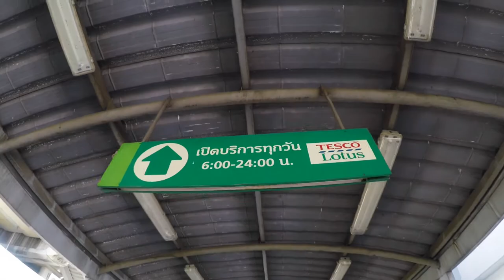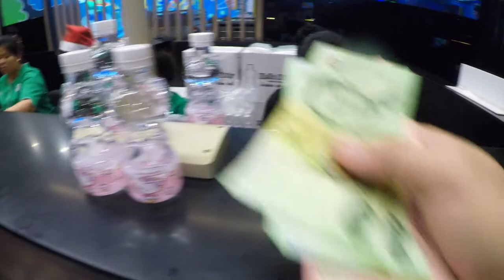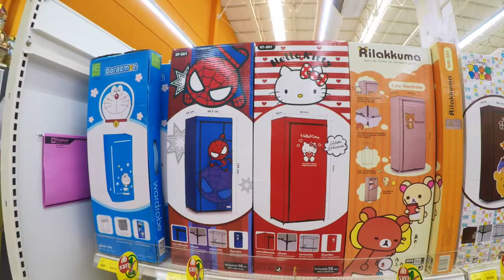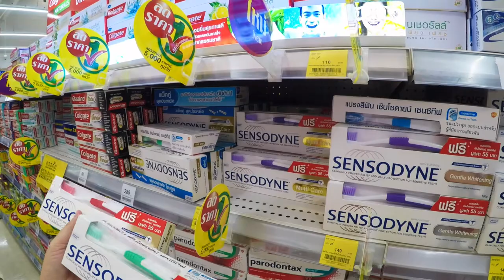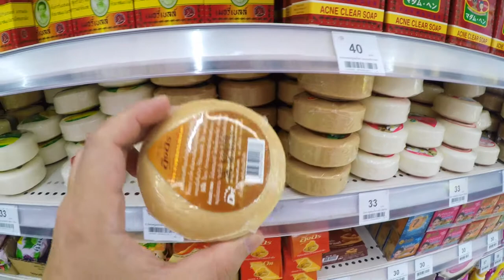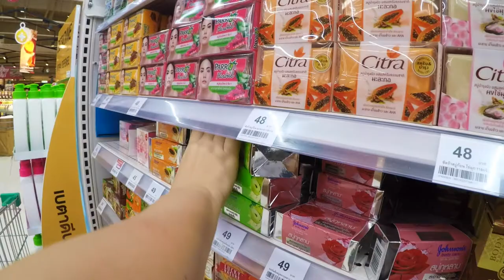Inside Bangkok's Grocery Chain Store (Tesco Lotus) 🛒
Hello Guys! My name is Yaung. I am from Cebu City, Philippines and is currently based in Bangkok, Thailand.

Take a peek inside Tesco Lotus. One of Bangkok's biggest grocery chain store.

Accommodation: 🏢🏡
Get ฿ 1,200 off your first Airbnb experience.

Save 8% on Your First Hotel Booking! 🏢
Download the Trip.com app and save 8% on your first hotel booking!

Tickets and Others: 🚌🎡
Hey! I've just given you ฿ 91.9 for your first activity on Klook.

Camera Used:
GoPro Hero5